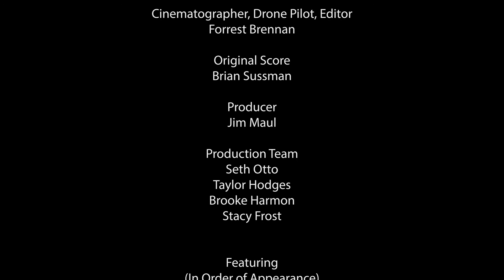Former Gas Station Becomes June Key Delta Community Center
In this video, Senator Lew Frederick of the 22nd District highlights the need for actively combating racism in our approach to environmental remediation and development. He recounts a personal and compelling story of the history surrounding a formerly contaminated site in the Albina neighborhood and its impacts on the Black community.